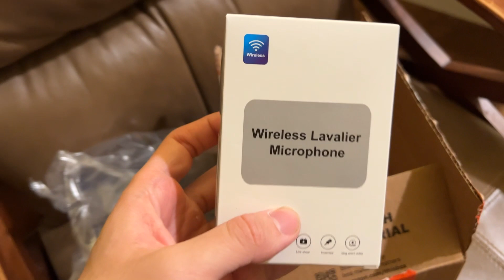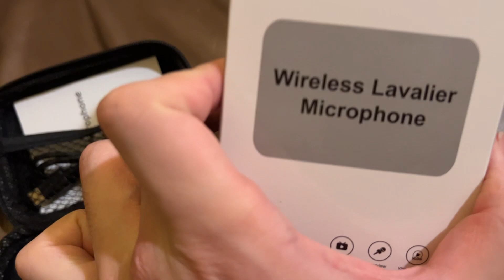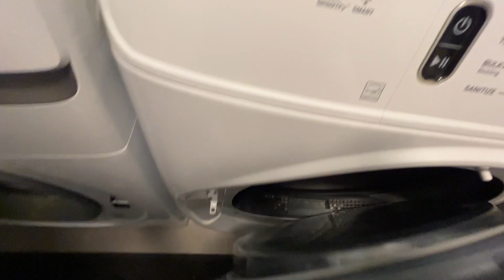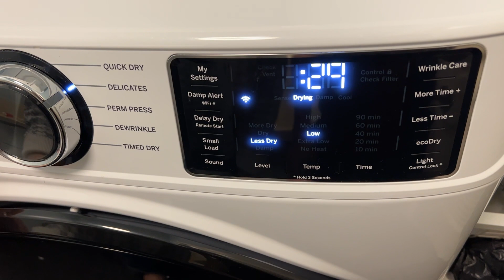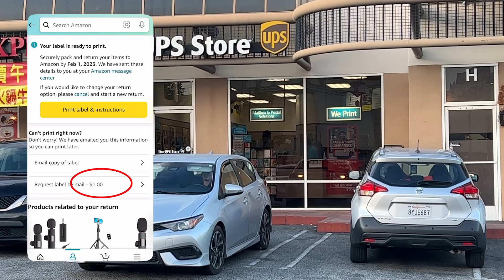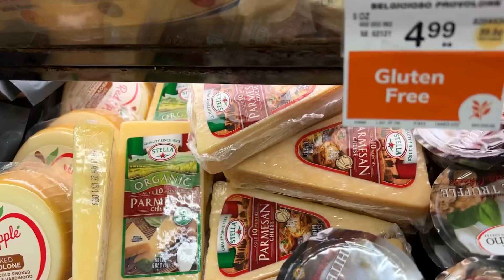Возвращаем посылку Amazon в США, новый зал, передаю бизнес 1688, Taobao, Alibaba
Наконец-то определились с залом, заказал посылку с Амазон, думал это сделает апгрейд моему каналу, но из-за плохого качества пришлось вернуть ее обратно, а как? Смотрите в этом видео.

观影愉快（guān yǐng yúkuài)！

Места которые мы посетили:
LA FITNESS, UPS Store, VONS